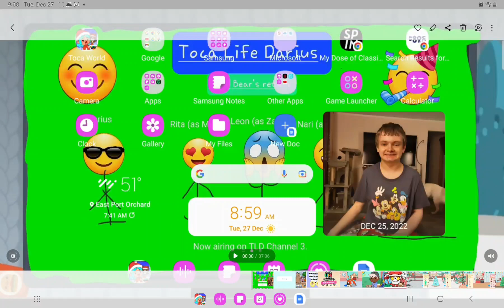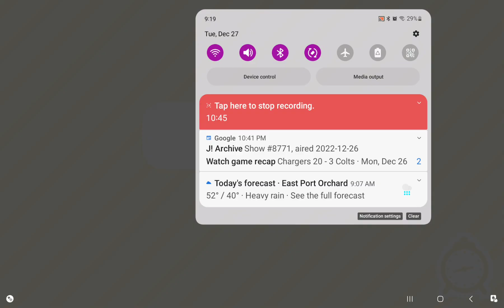Do I have a guess on which is coming to TLW? Darius Doom Scott's house, TocaBoca ! - TLM - S1 - E6!